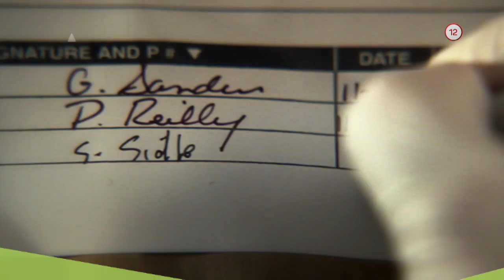C.S.I.: Kriminálka Las Vegas X. (4.11.2019 o 21:00 na WAU)